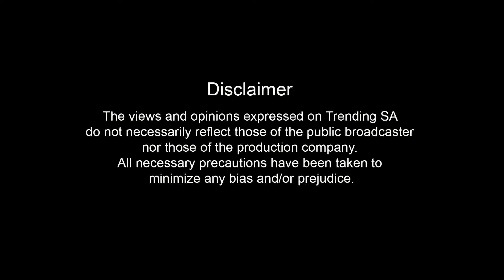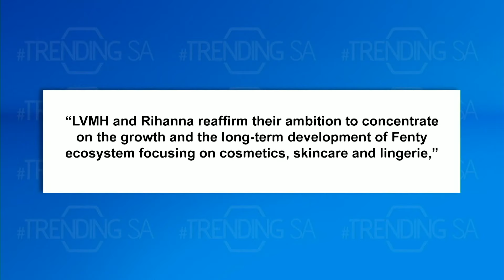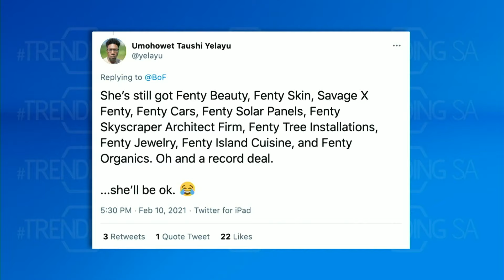TrendingSA Season 6 Episode 5: L.A.X & Tendai "The Beast" Mtawarira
Tonight on Trending SA, we unpack Super Bowl streaker and Rihanna/LVMH's decision to shut down Fenty Fashion Line. Later, we catch up with former Sharks and Springbok prop Tendai Mtawarira and we go all the way to Nigeria to talk all things music with rising star L.A.X